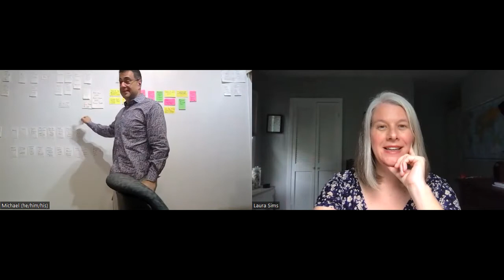"Queer Love Scenes and the Writing Process," Michael Barakiva June 23, 2022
This week, in honor of Pride Month, we welcomed Michael Barakiva, YA author of "One Man Guy" and "Hold My Hand." He talks about his process of writing his stories and how his Armenian heritage informs them.

Michael's novels are available for checkout at SOPL.